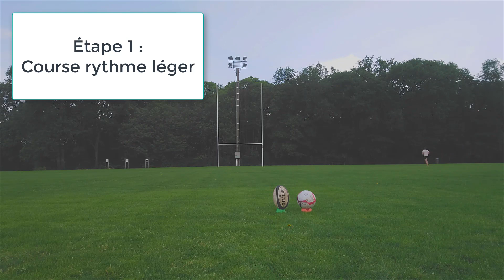4 étapes INDISPENSABLES pour un échauffement de TIR AU BUT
En complément, vous êtes libre de recevoir le guide pour éliminer les 5 erreurs qui vous empêchent de progresser face aux poteaux en cliquant ici :